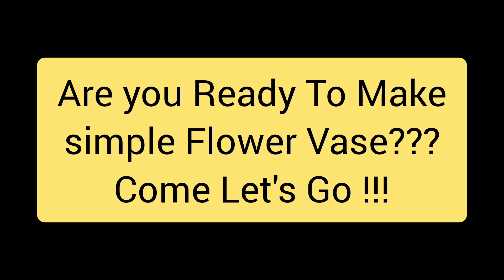Flower vase made of cardboard | Wealth from waste craft | Aadhav Crafts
In this video we can learn how to create Flower vase from cardboard that is cute and easy to make. You can also find home decor ideas with simple items like papers and cardboards.

Happy Creating !!!